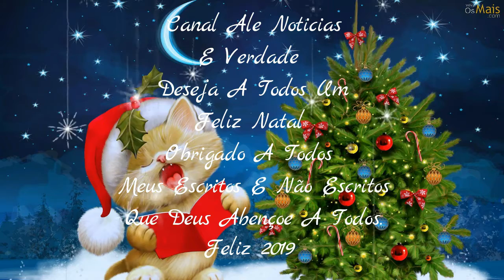policia Prende Suspeito De Tentar Matar PM Por Causa De Passarinho No Rio